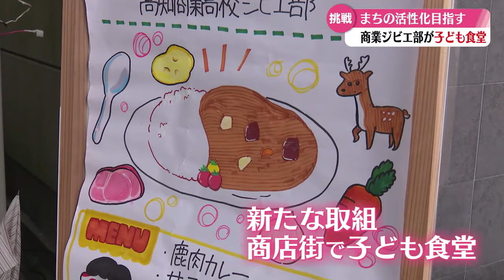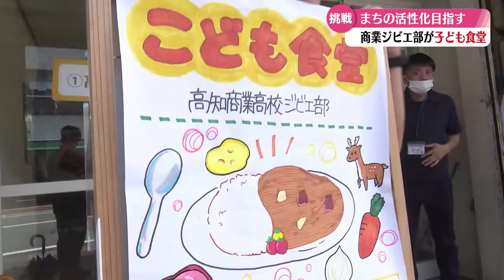「『美味しいと気付くきっかけに』高知商業・ジビエ部が商店街で子ども食堂」2024/8/2放送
高知商業高校の「ジビエ部」の生徒たちがまちの活性化を目指して7月27日、愛宕商店街で子ども食堂を開いた。提供したのは鹿肉を使ったカレーライス。高知市役所の「レストランせんだんの木」でも8月3日に子ども食堂を開く予定。